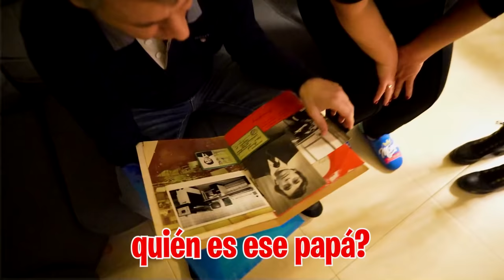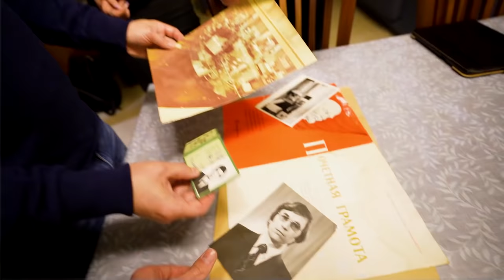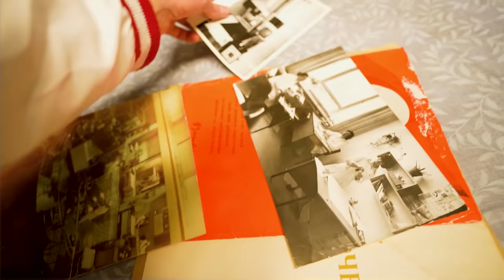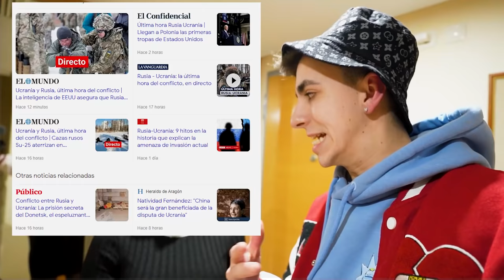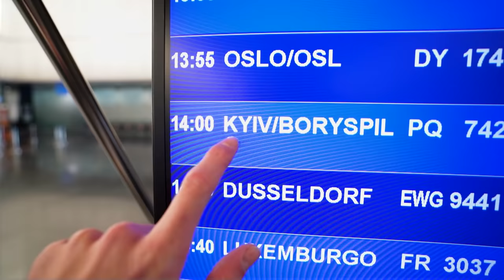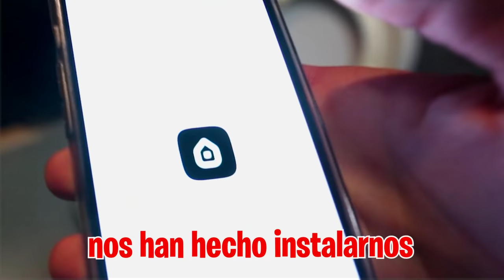ME VOY A CHERNOBYL A BUSCAR A MI ABUELO…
Mi padre está muy raro y no sabemos por qué pero han llegado a casa unos documentos desde Rusia. Son de un antiguo compañero de trabajo de mi abuelo que estaba con el en la PLANTA NULEAR DE CHERNOBYL el mismo año de la gran explosión. Tenemos que ir para encontrarnos con ese hombre y saber que pasó con mi abuelo.